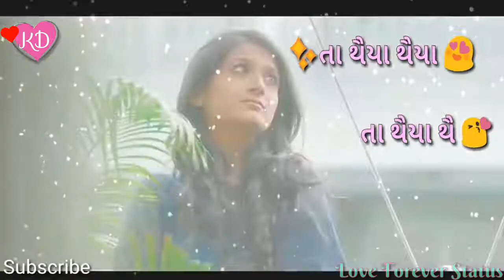Vahlam aavo ne aavo ne | HD song | WhatsApp status | Malhar Thakar | Aarohi patel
Song-Vahlam aavo ne aavo ne..
Movie - love Ni bhavai
Gujarati movie